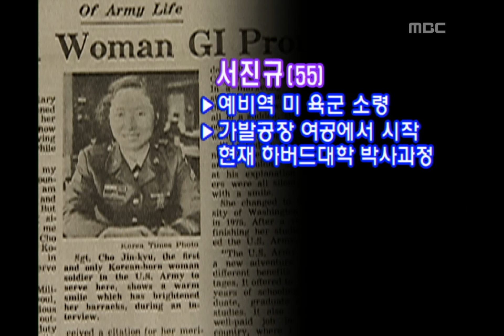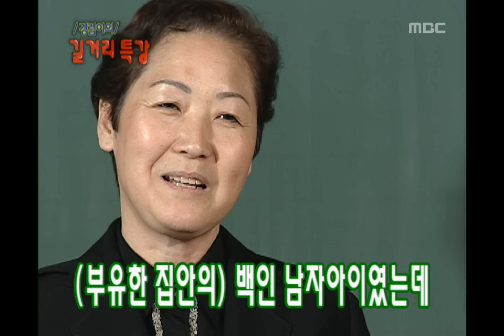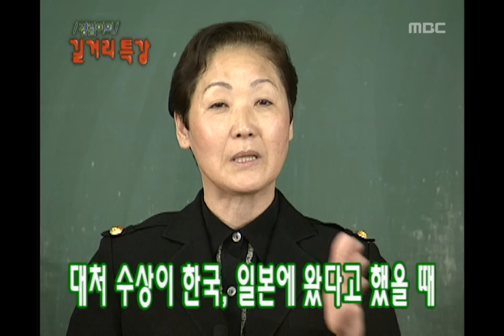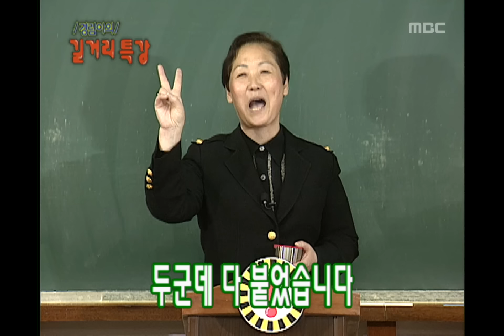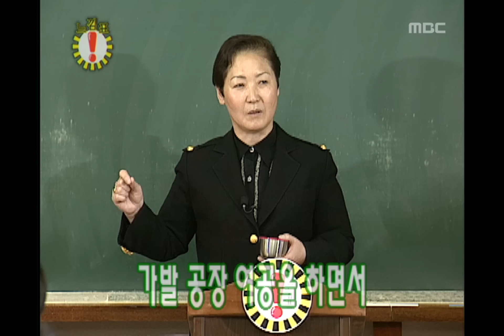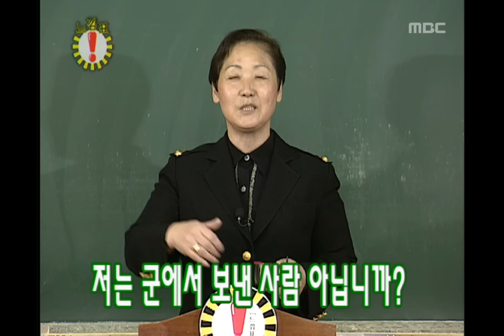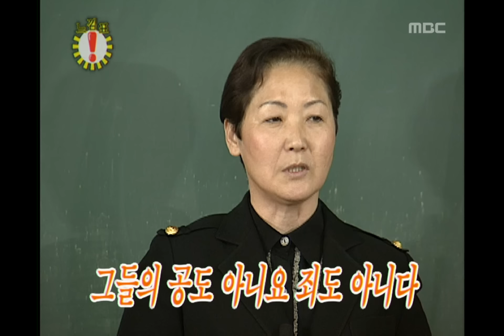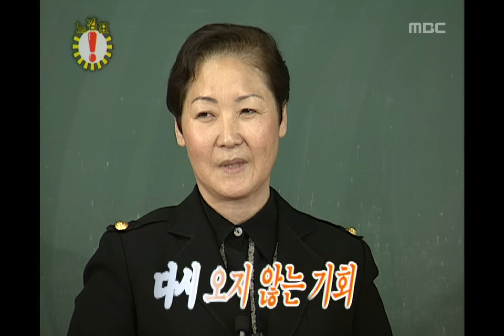!Exclamation Mark, Street Lecture #04, 길거리 특강 20020302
[경림이의 길거리 특강] 서진규